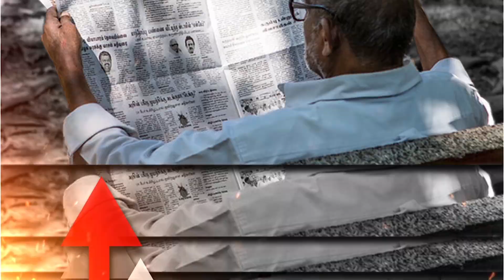Farmer Organizations betrayed Modi Government | Dr. Manish Kumar | Capital TV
Ahead of their proposed tractor parade on Republic Day, protesting farmer Unions Monday announced they will march towards Parliament from different locations on February 1 when the annual Union Budget is scheduled to be presented, PTI reported. Darshan Pal of the Krantikari Kisan Union said the protesting farmers remain firm in their stand of repealing the three new farm laws and their agitation will continue till their demands are met.